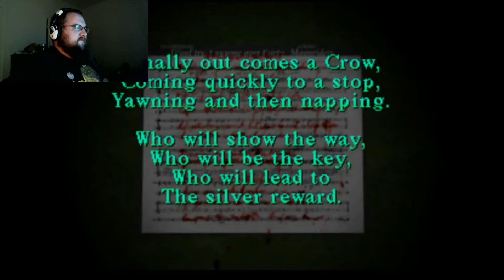Silent Hill pt 4 - What's These Shadow Midgets?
Boggs continues to explore the evil elementary school of Silent Hill, and finds some unexpected new creatures.
End music:  Party Rock Anthem by LMFAO, and they own that as far as we know.